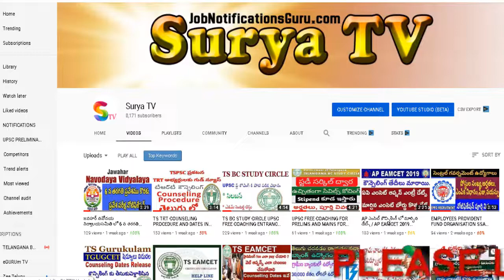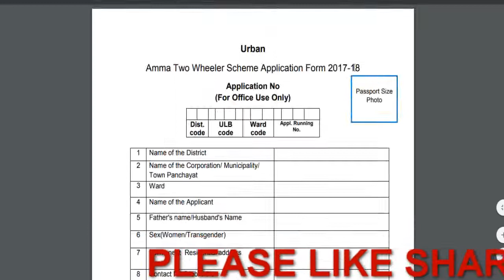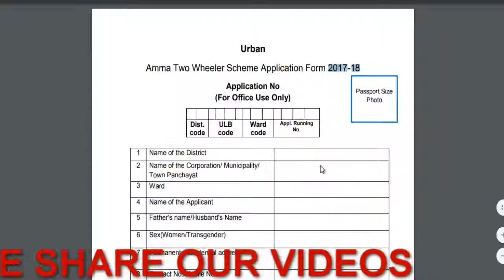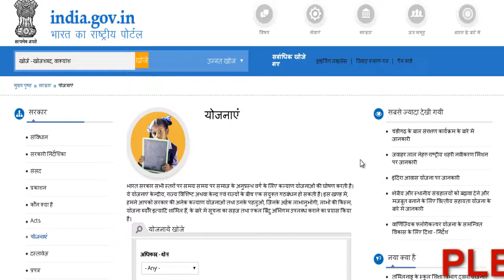SCOOTY YOJANA FLASH NEWS : PRADHAN MANTRI SCOOTY YOJANA REAL FACTS // స్కూటీ యోజన అసలు వాస్తవాలు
SCOOTY YOJANA FLASH NEWS
PRADHAN MANTRI SCOOTY YOJANA REAL FACTS
 స్కూటీ యోజన అసలు వాస్తవాలు